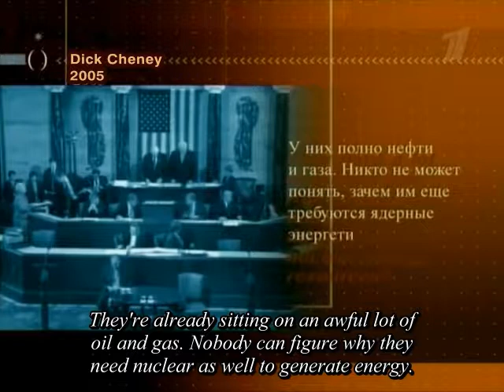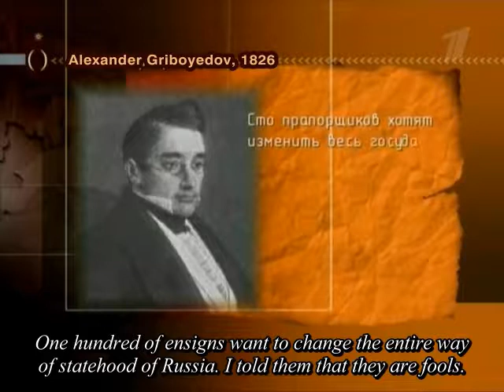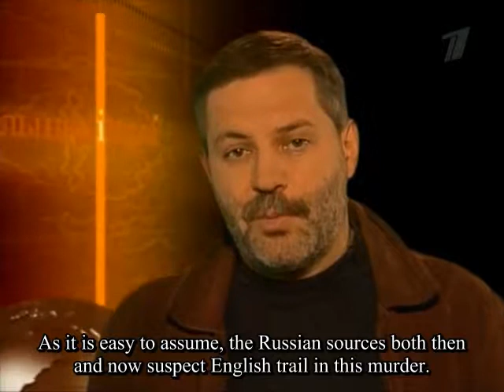The Great Game - 1.09 - Persian fairytale No. 1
"The first blood"
So, did Russia need India? And, accordingly, Persia, Afghanistan, and all other gates, funnels, passages? Constantinople and the Straits - that was the real goal of Russian politics. The idea of an Orthodox empire - the Third Rome, but it was also the security and access to the European Mediterranean from the lake of Black Sea, overlapped by the straits.